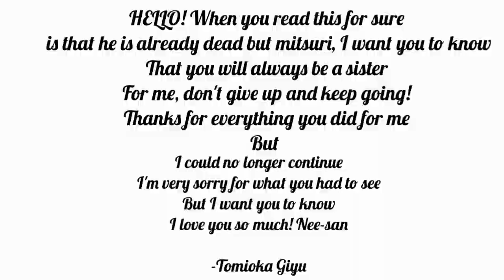Tomioka-San! [meme] [Kny]